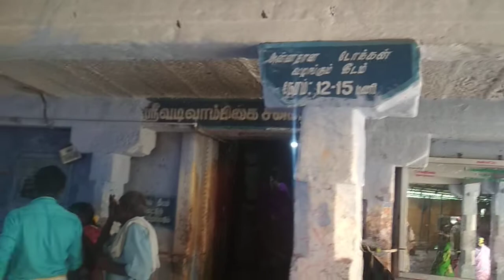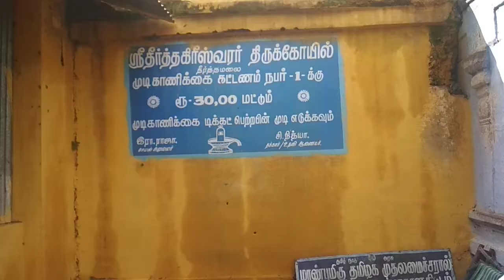(211)Theerthamalai trip part 2 MME Borewell 9035278897(2)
Try to visit once it may reduce your tention Enjoy the life like so many places available. If you really interested I can guide some places 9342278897 J Selvaraj traditional water Diviner AtoZ borewell consulting